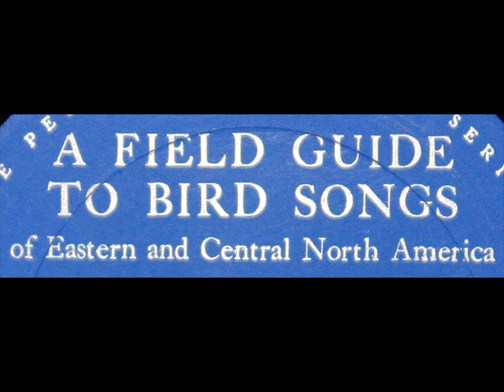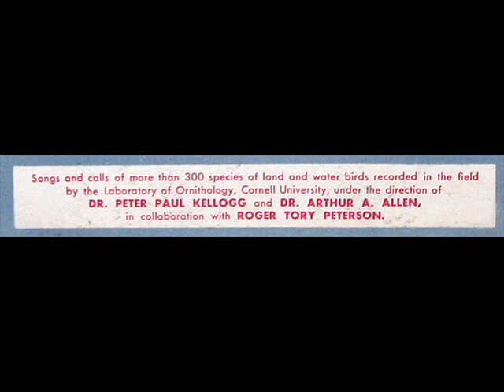R. Tory Peterson: Audio Field Guide to Bird Songs of Eastern, Central N. America - 1961 (6 of 6)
Dr. Arthur Allen of the Cornell Lab of Ornithology (founded by Allen in 1915) narrates.